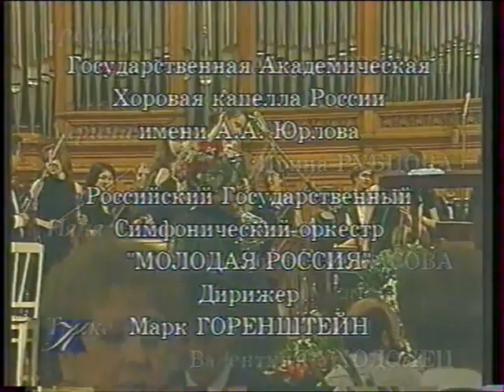"Tatyana Larina". Concert version of Tchaikovsky's opera "Eugene Onegin". Live Perfomance.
Russian Symphony Orcestra.
State Choir named after A. A. Yurlov.
Conductor Mark Gorenstein.
To the 200th anniversary of the birth of A.S. Pushkin.